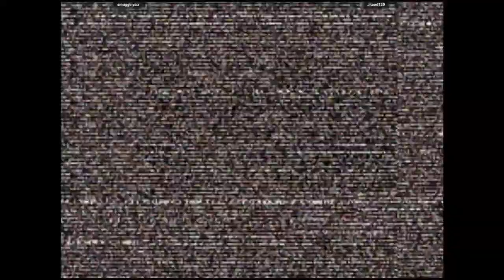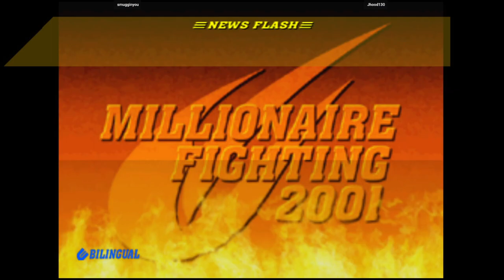CVS2 🕹 smugginyou VS Jhood130